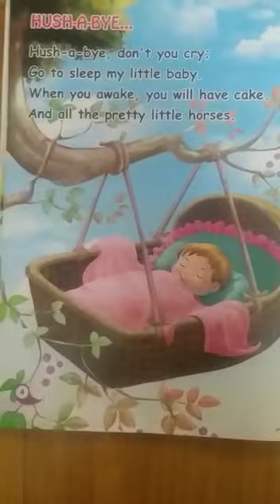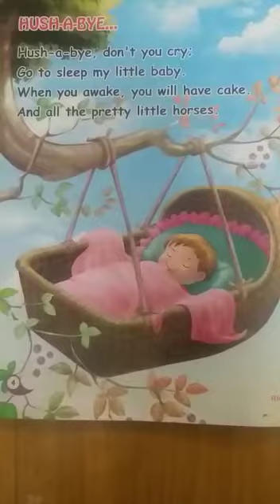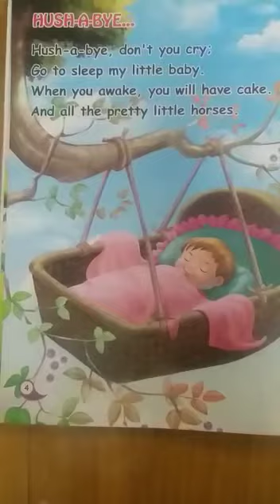Class_nur English Rhyme